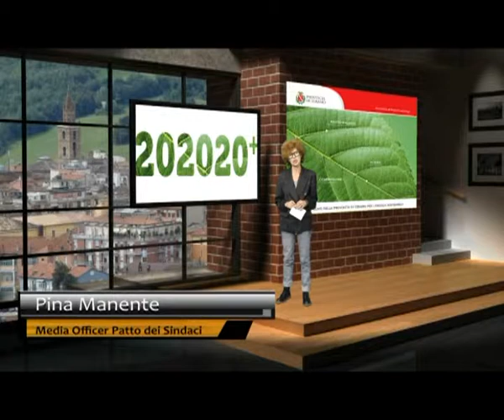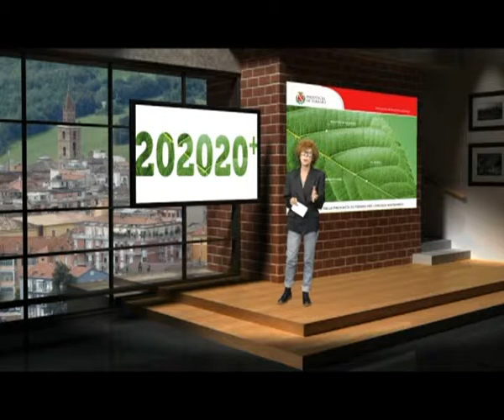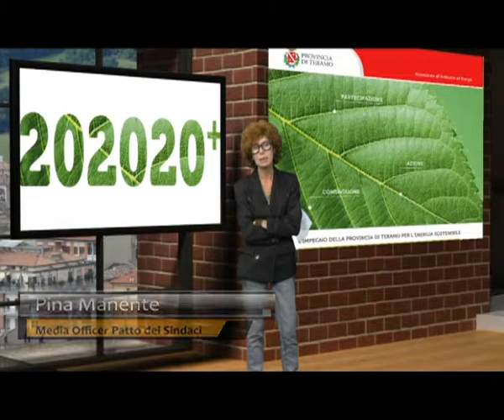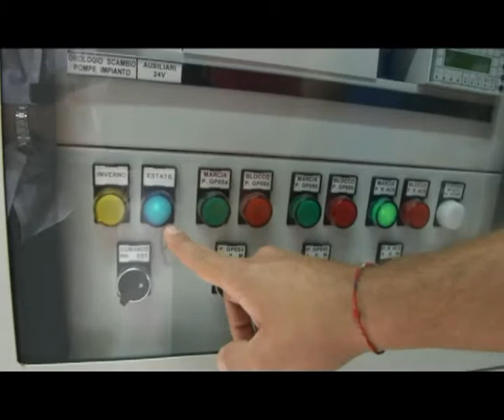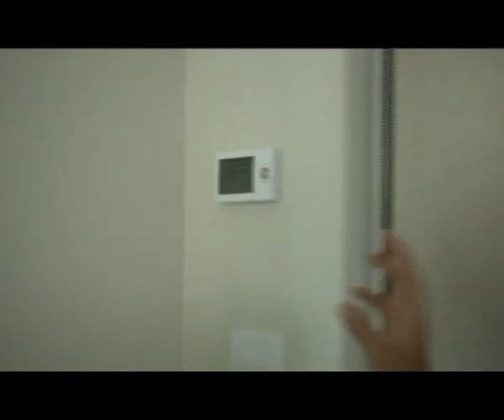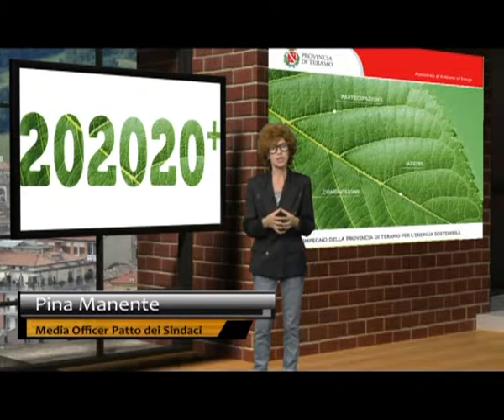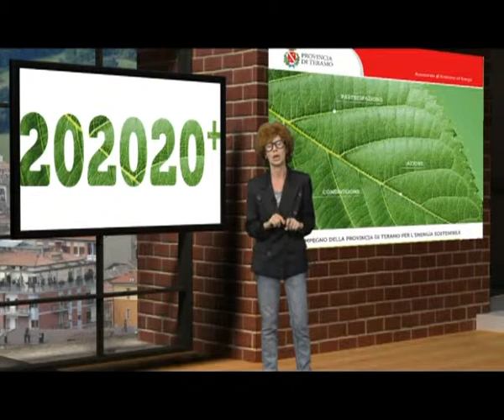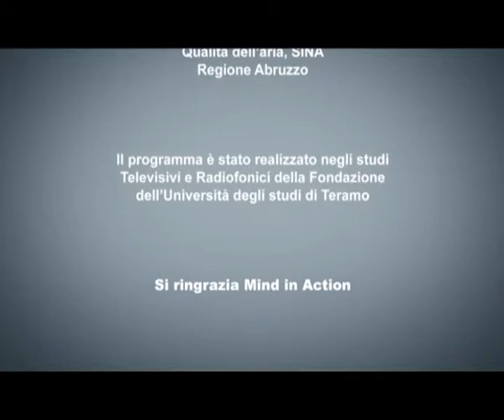Patto per l'energia 4^ puntata